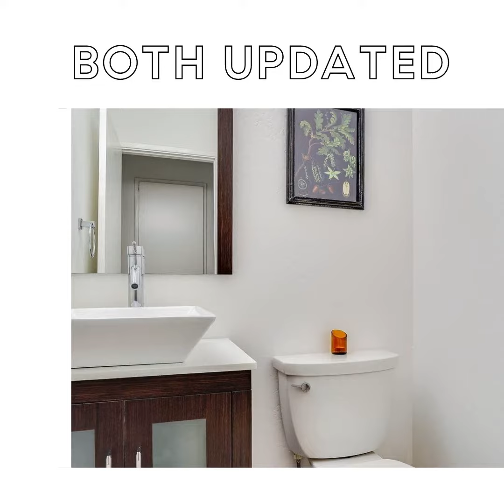3800 Maybelle Avenue, Unit 16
Open Sat & Sun 2-4! Sweet updated 2/1.5 condo with a private yard with deck! Blocks from the vibrant Laurel District restaurants, bars, and shops! Enter into the living room with a fireplace and handsome accent wall. The dining room is open to the kitchen making a nice spacious feel. Access the backyard through the dining room sliding door. Gorgeous remodeled kitchen featuring quartz countertops, stainless appliances, and subway tile backsplash. There are 2 stylish bathrooms, one with a subway tiled shower and bathtub. The large primary bedroom is ensuite w a great closet and private balcony. The second bedroom is also nicely sized with a large closet.  Lots of upgrades! Dual pane windows, Updated kitchen & baths, Bamboo floors upstairs and tile floor downstairs. This is a 2 story unit with no neighbors above but there is a big attic great for extra storage. In unit stackable wash/dryer. 1 dedicated parking spot in a gated lot. Here’s your chance to be near it all!